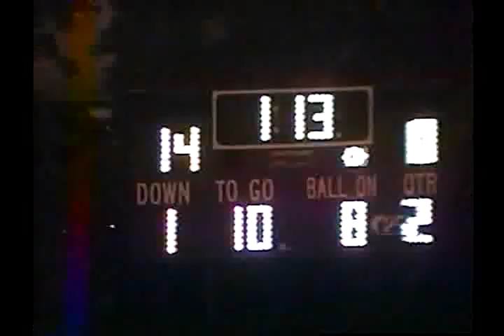VIL1004 IL St Patrick unk Marion Catholic unk 2001 FB 01